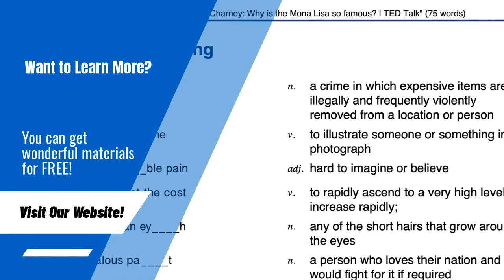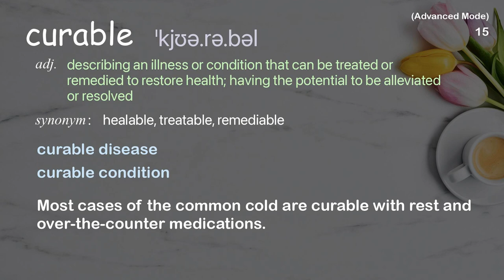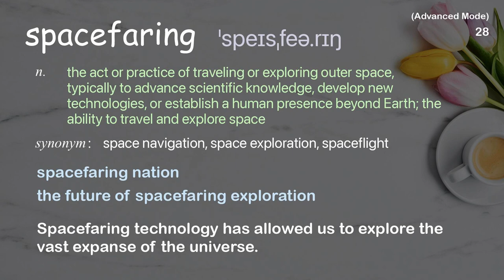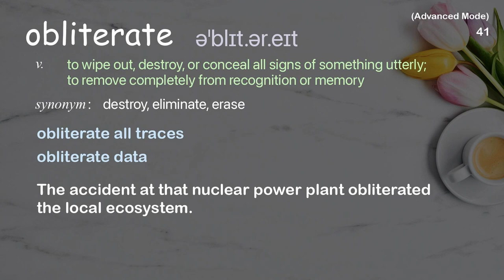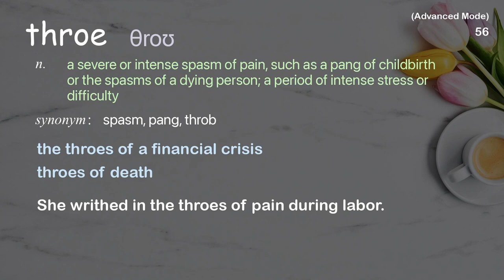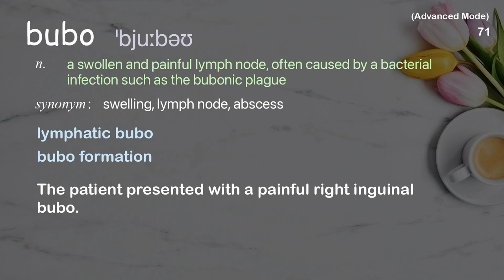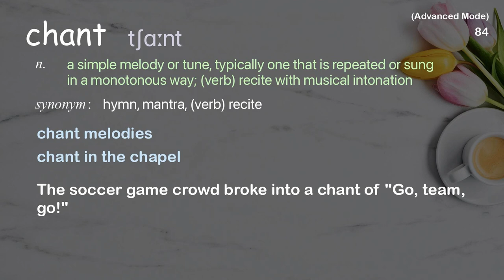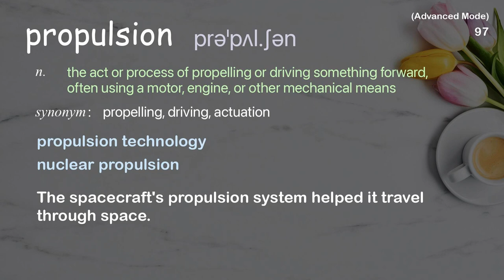97 Advanced Academic Words Ref from "Stephen Petranek: 10 ways the world could end | TED Talk"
■PLEASE NOTE

■Reference Source
Stephen Petranek: 10 ways the world could end | TED Talk